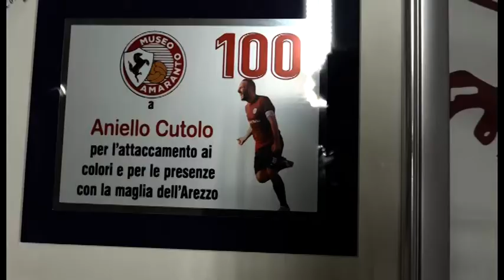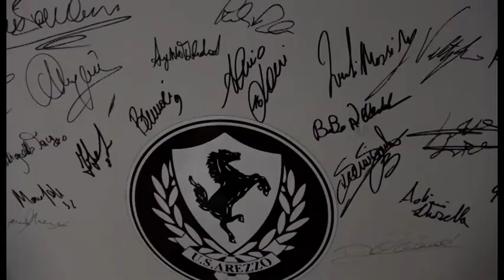Cutolo premiato per le 100 presenze con l'Arezzo: "potrei rimanere al termine della carriera"